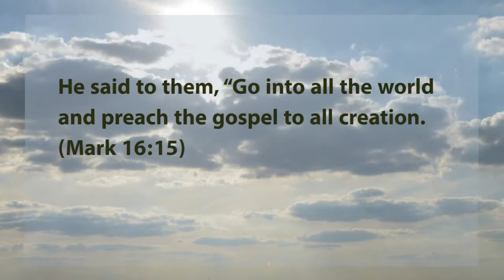10 Growing In Christ (1080)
Mission (My purpose in the workplace)
None of us should ever take a vacation from glorifying God. Through thoughtful preparation of our testimony and continuous prayer & awareness of the opportunities around us, we can glorify God in the intersecting moments we encounter with others wherever we go, including the workplace.